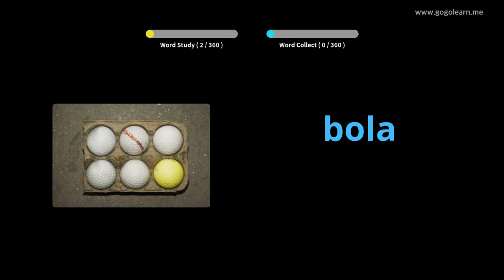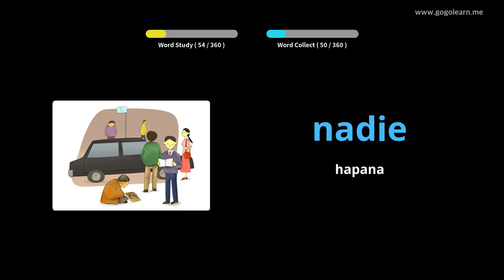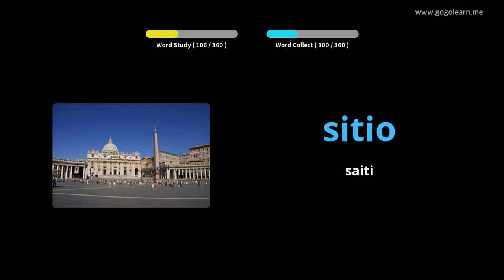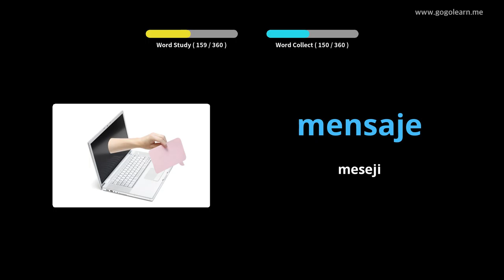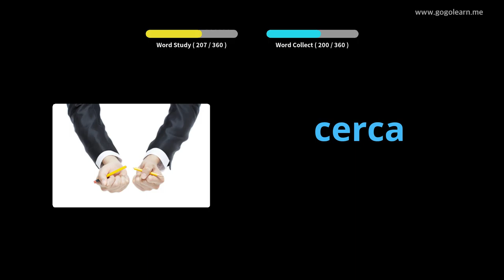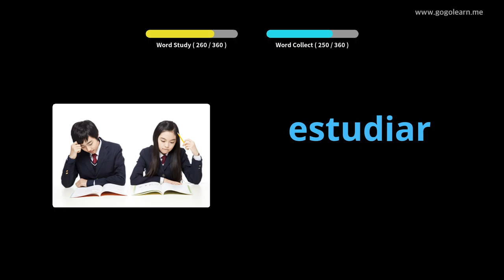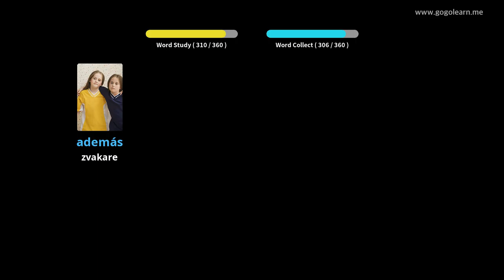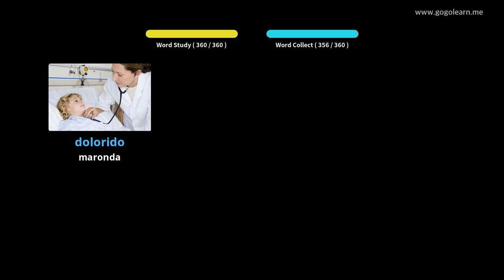Spanish Vocabulary Sekondari 1 |Golearn